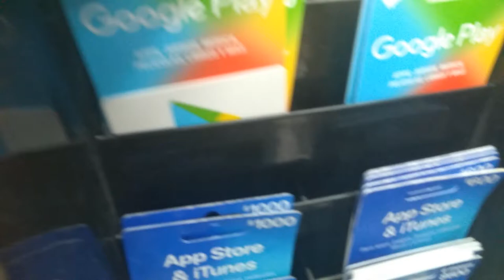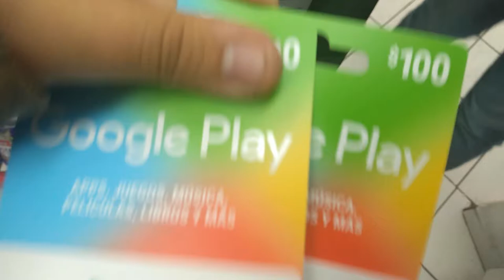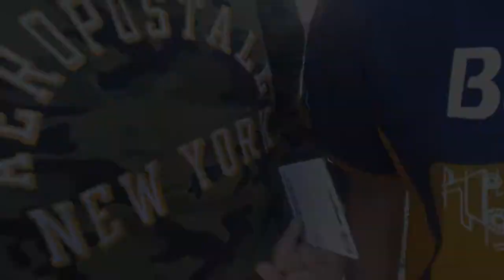Entregando El Pase De Batalla